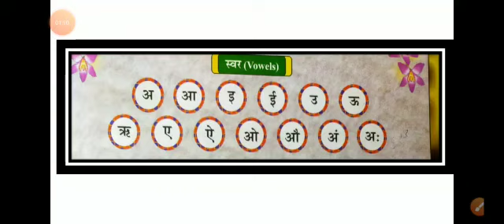1st Hindi - 1 16.06.2020